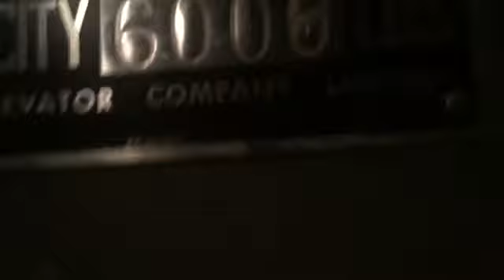Otis Traction Freight Elevator at the Engineering Block C at the University of Calgary!!!